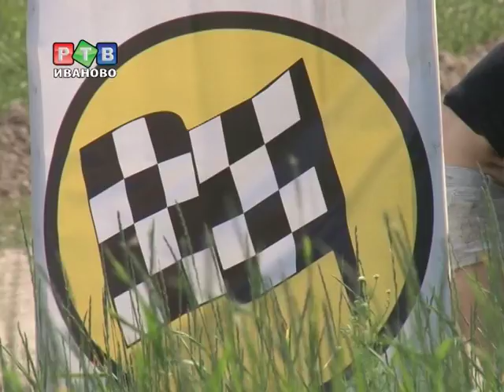Ивановские гонщики готовы к состязаниям